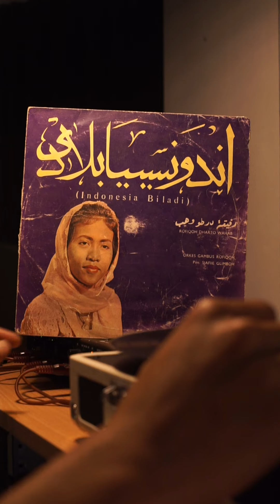Rofiqoh Dharto Wahab & Orkes Gambus Rofiqoh – Uth Lubil Ilma // INDONESIAN VINTAGE VINYL GEMS MIX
Support and pre-order my next album 'DECOLMUSEUM' on vinyl, cassette and book

🎬 From the 10" record by Rofiqoh Dharto Wahab, Orkes Gambus Rofiqoh – اندونسيا بلادى = (Indonesia Biladi). Released by Remaco Records (Indonesia).

Rofiqoh Darto Wahab (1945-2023) was the daughter of KH. Ahmad Munawwir Batang, a respected ulama in Pekalongan. Since her youth she was already active in competitions of tilawatil al-Quran, where she gained her strong basis in voice recitation. In the late 1960s, when Islam organisations where suppressed by the New Order rezime, Rofiqoh introduced the musical style of gambus and qasidah in Arabic to her surroundings. The lyrics contains worshipping God accompanied with music. She often performed with kebaya, kerudung and batik which are typically Javanese outfit.

In 1965 when the G30SPKI tragedy stroke the nation, her oeuvre has been instrumentalized by Manikebu (right-wing artists, writers and intellectuals association) in a dispute against Lekra (left-wing artists, writers and intellectuals association) because in those times, Islam was considered against the ideology of PKI (Indonesian Communist Party). Despite the heated political and social environment in those years, Rofiqoh was considered the first and important Indonesian modern Qasidah generation.